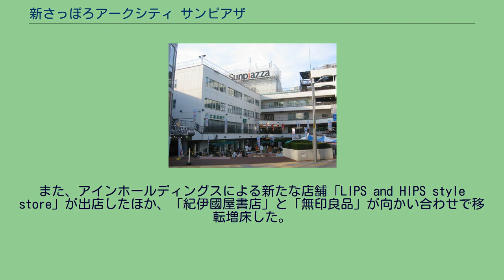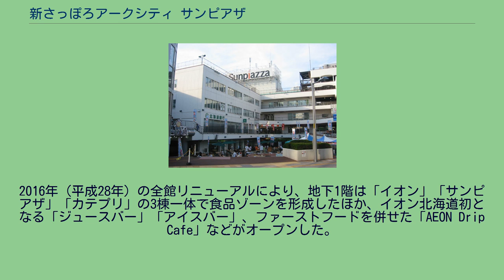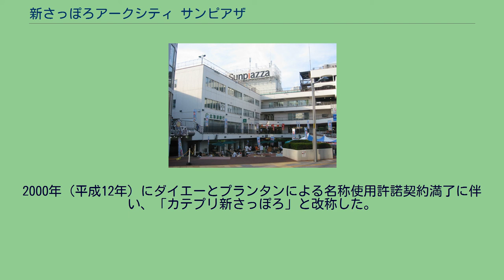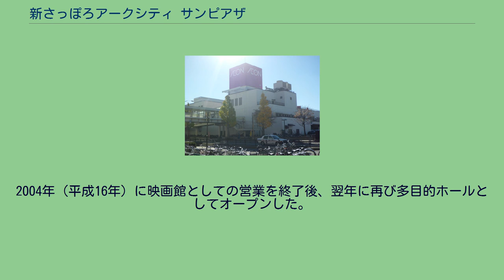新さっぽろアークシティ サンピアザ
新さっぽろアークシティ サンピアザ（Shinsapporo ARC CITY Sunpiazza）は、札幌市厚別区の新札幌副都心にあるショッピングセンター。
4層吹抜けのアトリウム「光の広場」を中心とする専門店「サンピアザ」、総合スーパー「イオン新さっぽろ店」、百貨店「カテプリ」で構成している商業施設のほか、札幌市内唯一の水族館「サンピアザ水族館」や多目的ホール「サンピアザ劇場」、クリニックや銀行などがある複合商業施設になっており、連絡通路で接続している「新さっぽろアークシティ デュオ」などを含む駅周辺の愛称を「新さっぽろアークシティ」としている。
イオン新さっぽろ店（2015年10月） 旧ダイエー新さっぽろ店（2012年4月） カテプリ（2008年3月） 専門店で構成しているサンピアザは、1977年（昭和52年）に「サンピアザショッピングセンター」として開店した。
地下3階から地下1階までの「メトロモール」（1982年オープン）と地下1階から地上3階までの「センターモール」がある。
「サンピアザ」には「太陽の広場」のほか「サン」には「息子」の意も含めており、札幌都心の息子として「副都心」を表現している。
3階には、コミュニティFMの「FMドラマシティ」の演奏所がある。
2016年（平成28年）・2017年（平成29年）の大規模リニューアルによってメトロモールは飲食フロアと食関連の雑貨店で統一し、センターモールのスイーツゾーンに食品ゾーンが加わり「サンピアザ」「イオン」「カテプリ」と一体した食品フロアを形成している。
また、アインホールディングスによる新たな店舗「LIPS and HIPS style store」が出店したほか、「紀伊國屋書店」と「無印良品」が向かい合わせで移転増床した。
イオン新さっぽろ店は、イオン北海道による総合スーパー。
地上2階・地下1階建て。
1977年（昭和52年）に「サンピアザショッピングセンター」オープンと同時にダイエーが北海道内4番目の「ダイエー」店舗として開店した「ダイエー厚別店」（のちに「ダイエー新さっぽろ店」に改称）が前身である。
ダイエー時代の店番号は「0413」。
ダイエー時代の店舗面積は25,200m2。
2015年（平成27年）にイオン北海道がダイエーの総合スーパー事業を承継したことに伴い、9月1日より「イオン新さっぽろ店」となった。
2016年（平成28年）の全館リニューアルにより、地下1階は「イオン」「サンピアザ」「カテプリ」の3棟一体で食品ゾーンを形成したほか、イオン北海道初となる「ジュースバー」「アイスバー」、ファーストフードを併せた「AEON Drip Cafe」などがオープンした。
カテプリは、イオンモールの運営するデパート（百貨店）。
地上3階・地下2階建てで、売り場面積約120,009m2。
1982年（昭和57年）開店のダイエーとプランタンの提携によるブランド「プランタン」2店舗目となる「プランタン新さっぽろ」が前身である。
店名はフランス語の「カテ」（qualite、品質）と「プリ」（prix、価値）を合わせた言葉である。
開業後は経営が軌道に乗らず苦戦し、1983年（昭和58年）には合弁会社「オ･プランタン・ジャポン」から分離し、ダイエー100%出資の子会社「プランタン北海道」による運営となった。
1985年（昭和60年）にダイエー新さっぽろ店の増床という形で「北海道ダイエー」（1991年ダイエーに吸収合併）の店舗となった。
2000年（平成12年）にダイエーとプランタンによる名称使用許諾契約満了に伴い、「カテプリ新さっぽろ」と改称した。
2015年（平成27年）にイオン北海道がダイエーの総合スーパー事業を承継したことに伴い、「イオンカテプリ新さっぽろ店」となり、2016年（平成28年）にイオンモールがイオン北海道から建物を転借して出店した。
2016年（平成28年）・2017年（平成29年）の大規模リニューアルによって北海道内最大級となる約1,000席のフードコート、札幌丸井三越による道産品のセレクトショップ「きたキッチン」などが出店する食物販「プリチカDELI」、吉本興業グループの企業による「よしもとエンタメショップ」や『妖怪ウォッチ』のオフィシャルショップ「ヨロズマート」（2018年4月に閉店。2017年8月10日に妖怪ウォッチを始めとするレベルファイブのクロスメディアコンテンツ全体...